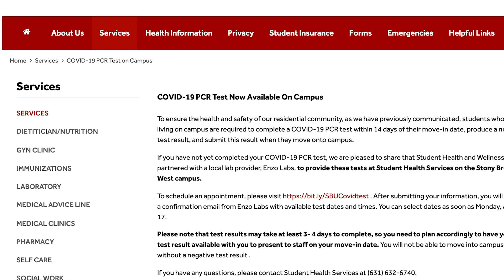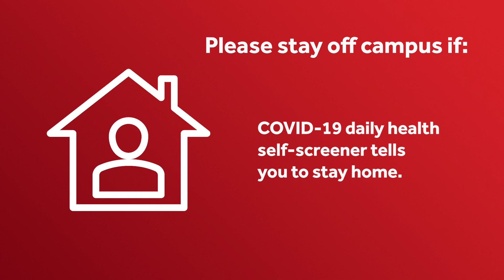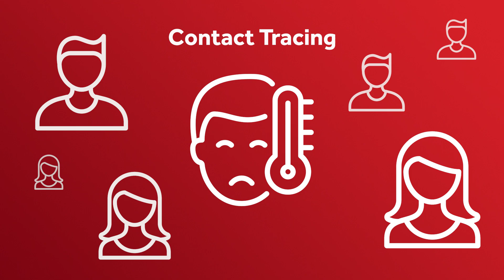Stony Brook University - COVID-19 Contact Tracing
Contact tracing is a critically important tool in our COVID-19 response. Learning who an infected person may have exposed can break the chain of transmission and limits the spread. Learn how Stony Brook University is addressing the issue.